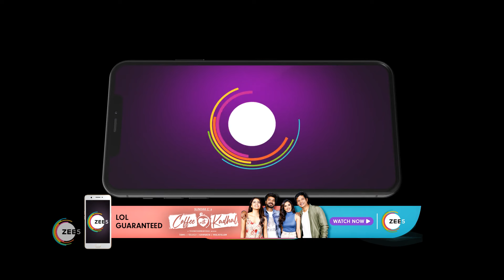Jothe Jotheyali | Ep 862 | Webisode | Jan, 30 2023 | Aniruddha Jatkar, Megha Shetty | Zee Kannada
Romantic Kannada Serial jothe jotheyali Description:
Aryavardhan, a middle-aged businessman, falls in love with Anu, a young middle-class girlClick Here to Subscribe Channel Fate brings them together despite all their differences, but will their relationship stand the test of time?